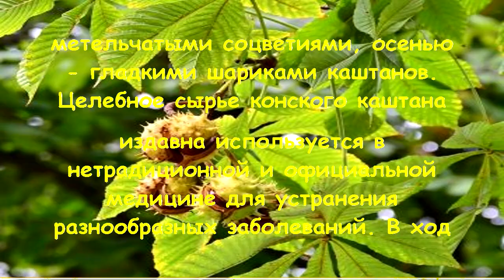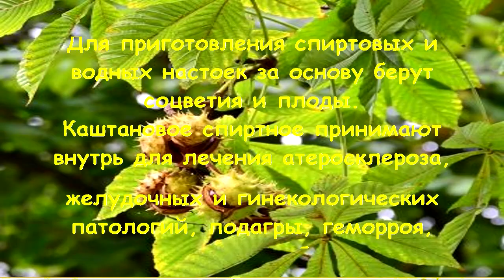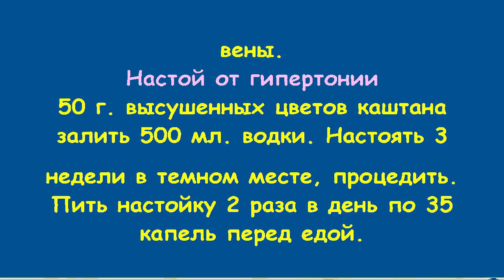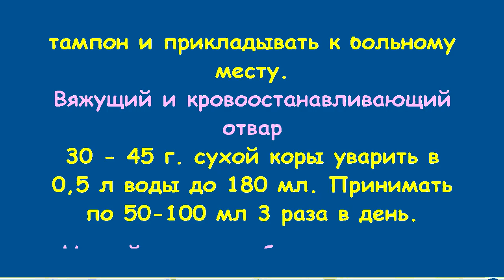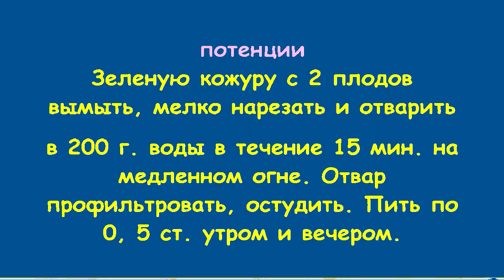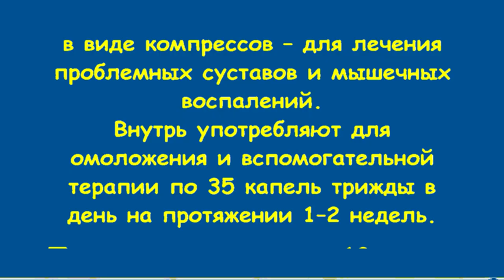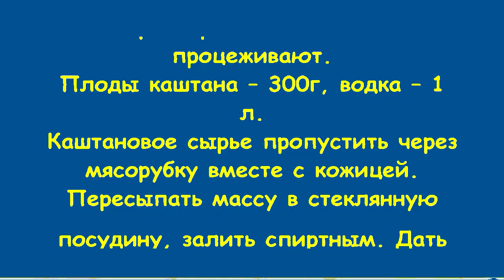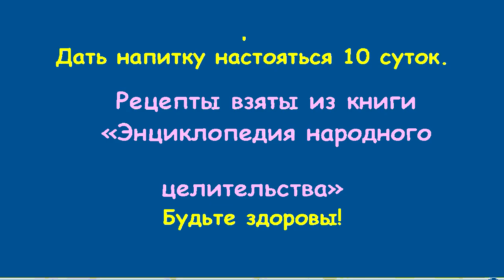Конский каштан - спасение для сосудов и суставов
Каштаны украшают наши города, весной прекрасными метельчатыми соцветиями, осенью гладкими шариками каштанов. Целебное сырье конского каштана издавна используется в нетрадиционной и официальной медицине для устранения разнообразных заболеваний. В ход идет не только листва и соцветия, но также кора и молодые плоды. Готовят из них чаи, квасы, аппликации, мази, отвары и настойки. Кроме того, такими же свойствами обладают и препараты из коры, листьев, цветков и кожуры плодов этого растения. Они обладают свойствами, снижающими проницаемость капилляров, улучшающих тонус вен и микроциркуляцию крови. Поэтому в медицине конский каштан применяют для лечения и профилактики тромбозов и эмболий, и в качестве вазотропного средства при флебите, тромбофлебите, геморрое, артериальной гипертензии, заболеваниях сердца и сосудов, атеросклерозе и эндартериите.
Цветочную массу конского каштана заготавливают в конце весны, семена – на исходе лета или в начале осени.
Для приготовления спиртовых и водных настоек за основу берут соцветия и плоды.
Каштановое спиртное принимают внутрь для лечения атеросклероза, желудочных и гинекологических патологий, подагры, геморроя, улучшения кровообращения. Делают растирания и компрессы в области воспаленных суставов, мышц, поврежденной кожи, расширенных вен.
Перед употреблением настойки рекомендуется развести ее водой в равных пропорциях. Не лишним будет проконсультироваться с врачом.
При правильном хранении спиртное из конского каштана довольно долго сберегает полезные свойства.